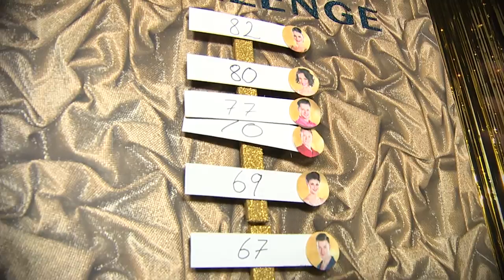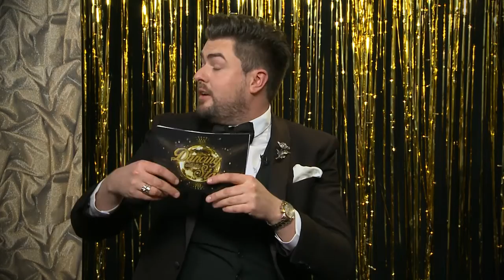Best Foot Forward - Bláthnaid Treacy & Katherine Lynch - 5 Mar 2017 - Dancing With The Stars Ireland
James is joined by Bláthnaid Treacy, Katherine Lynch, and dancers Vitali Kozmin & Shauna Finn.
Best Foot Forward is live on RTÉ One's Facebook page every Sunday at 4:45 before the main show. James Patrice is backstage chatting with stars, giving away tickets to the show and seeing how the pro dancers get on in the 30 second challenge.